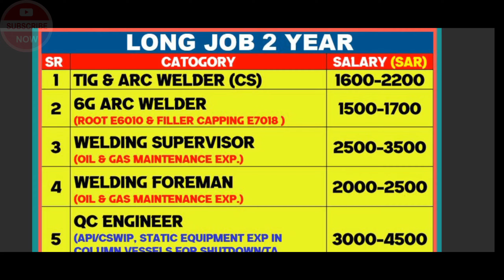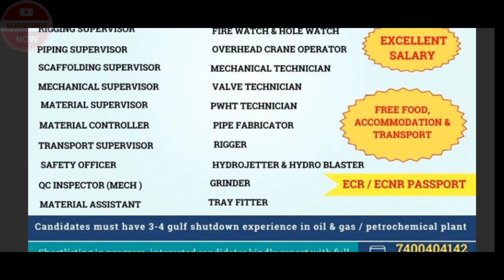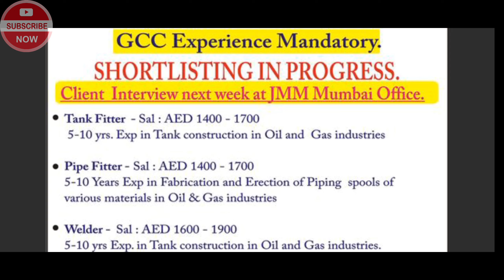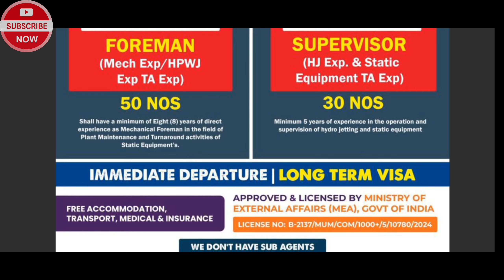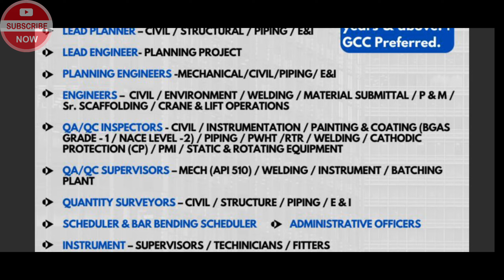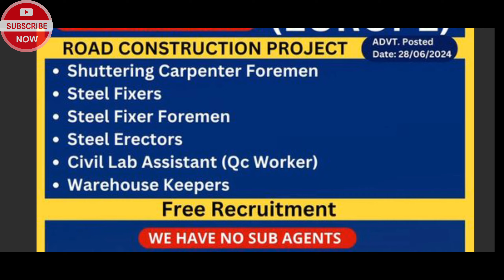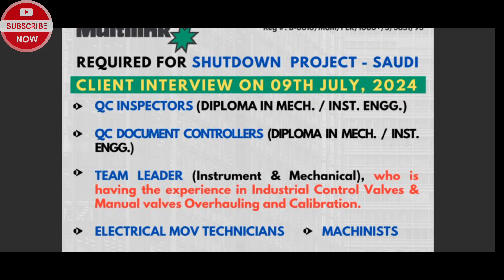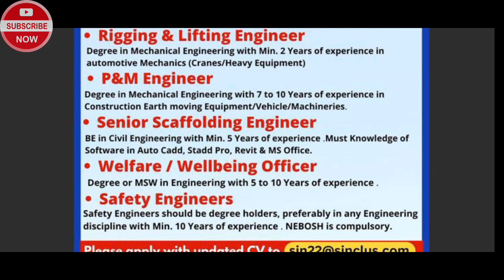North Macedonia Europe 🇪🇺 के लिऐ फ्री जॉब !! 🔥 Europe desh free requirement,gulf job vacancy today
मै  सही रास्ता बताता हू। मै गल्फ जॉब किया हूं।thanks 🙏🙏